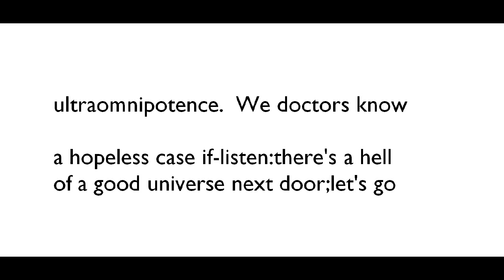"pity this monster," by e.e. cummings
poem--The Penguin Books of Sonnets, edited by Carl Withers--image of Gargantua from sosort-lyons.net, image of cummings from wikipedia, grateful acknowledgement